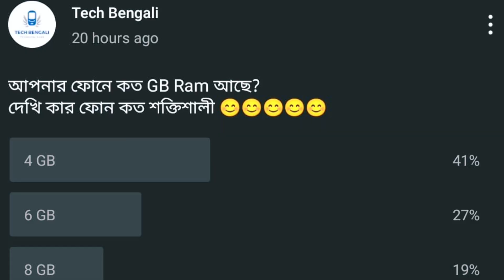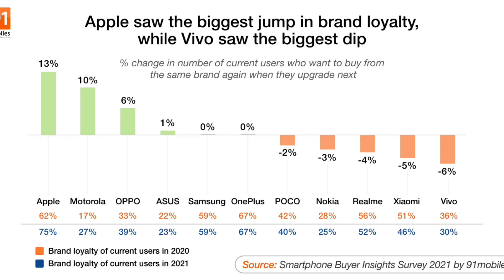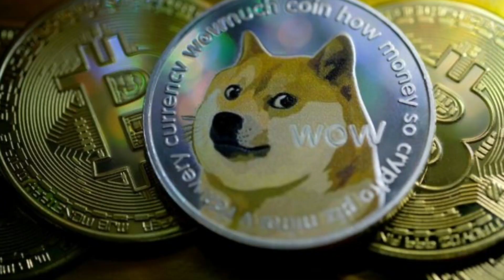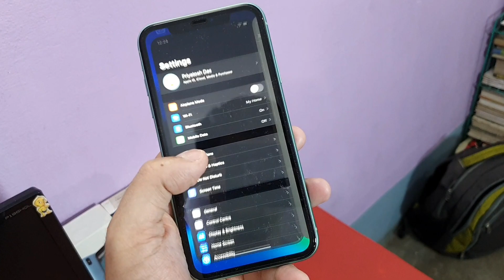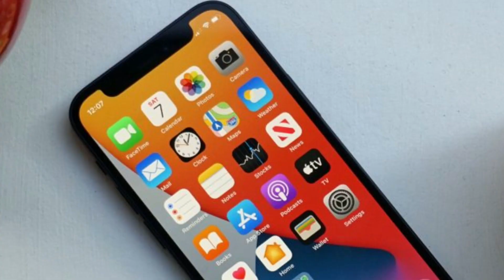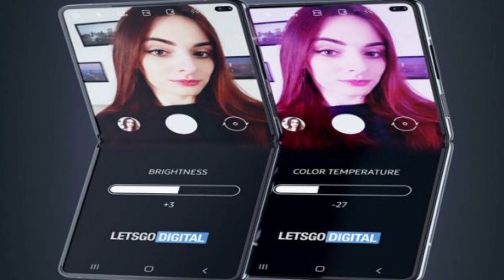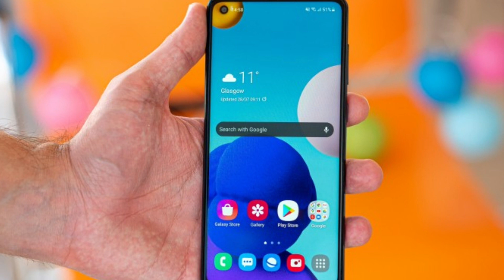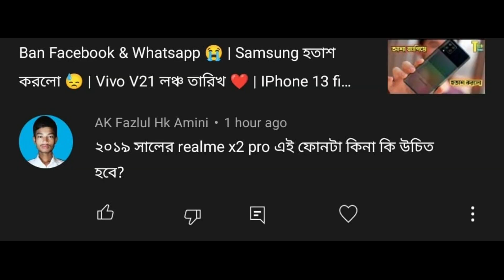Redmi K40 overpriced 😢 | Samsung ভুল করছে ❌ | বিশ্বাসযোগ্য Smartphone কোম্পানি ❤️ | Vivo V21 SE 🔥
Ban Facebook & Whatsapp 😭 | Samsung হতাশ করলো 😓 | Vivo V21 লঞ্চ তারিখ ❤️ | IPhone 13 first look😍  Tech News : 237

Brand Loyalty Report, Dogecoin Rides Cryptocurrency, man orders apple from grocery store receives an iphone se, apple refused fbi paid to unlock a terrorists iphone this company, Apple iPhone 13 mini, Infinix Note 10 Pro Specification price, Vivo V21 Series Launching, amsung files patent for first in display fingerprint sensor folding phone, Samsung Galaxy A22 India Launch, Mi 11x/Redmi K40, Mi 11x pro/Redmi k40 pro India & Bangladesh Price,
Intro : 0:00